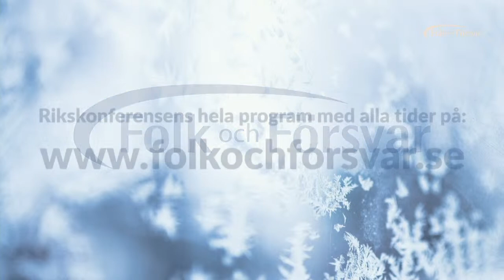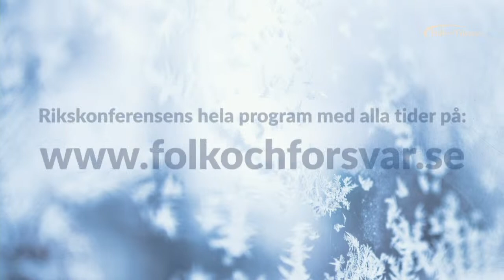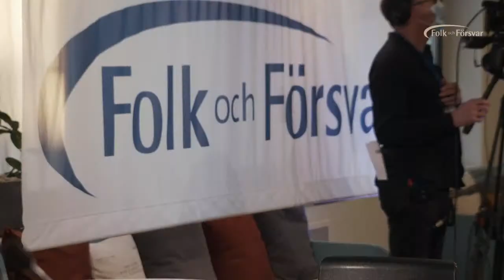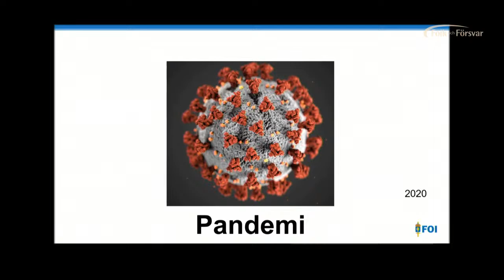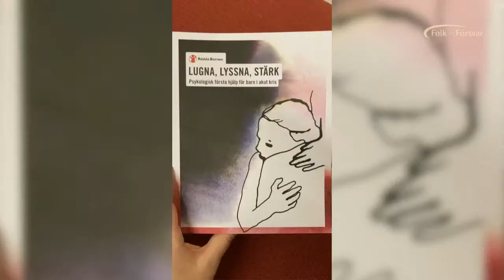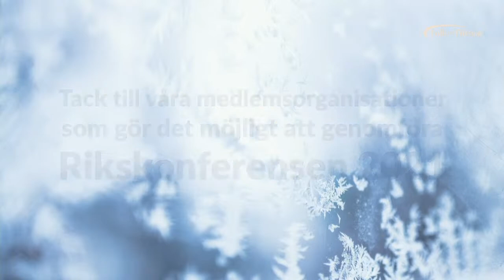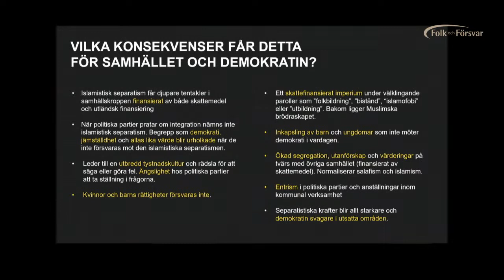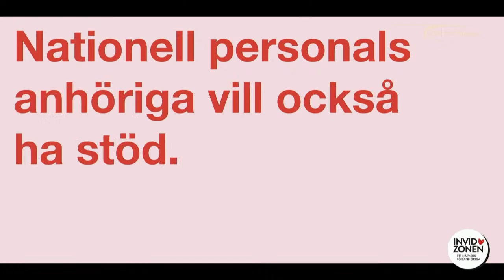Rikskonferensen 2021 - tisdag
Folk och Försvars Rikskonferens är den främsta arenan för frågor som rör Sveriges försvar, säkerhet och krisberedskap. Se tider för respektive talare nedan:

00:00 PROGRAM

07:02 INLEDNING
Eva Hamilton, moderator Rikskonferensen
Maud Holma von Heijne, generalsekreterare Folk och Försvar

12:11 BLOCK 6: Politikens syn på det militära försvaret

12:12 Peter Hultqvist, Sveriges försvarsminister (avsnittet med försvarsministern kommer att åtgärdas med en ny version inom kort)
28:34 Pål Jonsson, ordförande Försvarsutskottet (M), Allan Widman, ledamot Försvarsutskottet (L), Daniel Bäckström, ledamot Försvarsutskottet (C) och Hanna Gunnarsson, ledamot Försvarsutskottet (V)
46:07 Kommentarer med Katarina Tracz, chef Frivärld och Martin Tunström, politisk chefredaktör Barometern

54:45 PAUS 20 MINUTER

1:11:54 BLOCK 7: Försvarsmakten nu och i Framtiden

1:11:55 Lena Hallin, chef Militära underrättelse- och säkerhetstjänsten, Försvarsmakten
1:23:34 Micael Bydén, överbefälhavare, Försvarsmakten
1:40:48 Jonas Haggren, chef högkvarterets ledningsstab, Försvarsmakten
1:57:52 Kommentarer med Annika Nordgren Christensen, försvarspolitisk expert
och Robert Dalsjö, forskningsledare Totalförsvarets forskningsinstitut

2:11:46 LUNCHPAUS

3:31:38 BLOCK 8: Politikens syn på det civila försvaret

3:31:39 Mikael Damberg, Sveriges inrikesminister
3:52:06 Niklas Karlsson, vice ordförande Försvarsutskottet (S), Elisabeth Falkhaven, ledamot Försvarsutskottet (MP), Mikael Oscarsson, ledamot Försvarsutskottet (KD) och Roger Richthoff, ledamot Försvarsutskottet (SD)
4:11:46 Kommentarer med Linda Jerneck, ledarskribent Expressen, och Anders Lindberg, politisk chefredaktör Aftonbladet

4:22:40 PAUS 20 MINUTER

4:39:14 BLOCK 9: Styrning av det civila försvaret och lärdomar från pandemin

4:39:15 Camilla Asp, tf generaldirektör Myndigheten för Samhällsskydd och beredskap
4:59:10 Barbro Holmberg, särskild utredare om civilt försvar
5:15:40 Anders Knape, ordförande i Sveriges kommuner och regioner
5:26:08 Pär Eriksson, forskningsledare Totalförsvarets forskningsinstitut
5:35:38 Misse Wester, professor vid avdelningen för riskhantering och samhällssäkerhet Lunds universitet
5:45:42 Film från Röda Korset och Rädda Barnen
5:51:50 Kommentarer med Matilda Ekeblad, förbundsordförande MUF, och Philip Botström, förbundsordförande SSU

5:59:28 PAUS 30 MINUTER

6:28:59 BLOCK 10: Inre hoten mot vår trygghet och demokrati

6:29:00 Anders Thornberg, rikspolischef
6:48:35 Magnus Ranstorp, forskningsledare för Centrum för asymmetriska hot och terrorismstudier vid Försvarshögskolan
7:00:19 Pia Bergman, expert ekonomisk brottslighet fd nationell samordnare mot organiserad brottslighet,  Skatteverket
7:10:41 Anna-Lena Pogulis projektledare för hot och hat mot förtroendevalda Sveriges Kommuner och Regioner (SKR), Henrik Almén, förbundsordförande Ung Media och Patrik Oksanen, journalist och senior fellow Frivärld
7:28:34 Kommentarer med Ida Alterå, förbundsordförande CUF, Romina Pourmokhtari, förbundsordförande LUF och Ava Rudberg, förbundsordförande Ung Vänster

7:42:23 Avslutning av Rikskonferensen 2021
Göran Arrius, ordförande Folk och Försvar